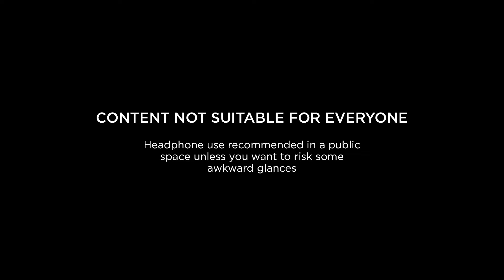Jason (Official Trailer)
The new APTN lumi Original series Jason is coming out on February 14th! Transitioning from the rez to the city, a young Indigenous man navigates university life, where each choice tests his values and pushes his boundaries, often challenging the expectations of family and friends.

➤ Your favorite shows, movies, documentaries, and more. Stream now on APTN lumi.

--- About APTN lumi: Watch your favourite APTN shows and documentaries, discover Indigenous stories from around the world and become captivated by APTN lumi originals on-the-go from one convenient app. Start your trial today. Available for free as an app for iOS and Android devices and on television via Apple TV.

--- About APTN: Welcome to the official YouTube channel for APTN, the first national Indigenous broadcaster in the world. APTN proudly features over 80% of Canadian content, with programming in English, French and a variety of Indigenous languages. Watch sneak peeks and trailers, behind the scenes footage, digital-exclusives and more.